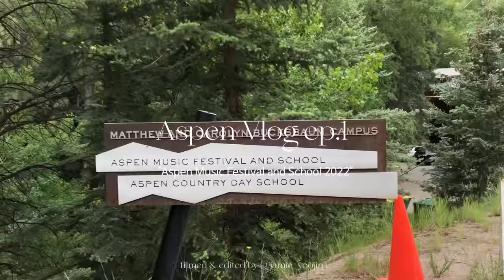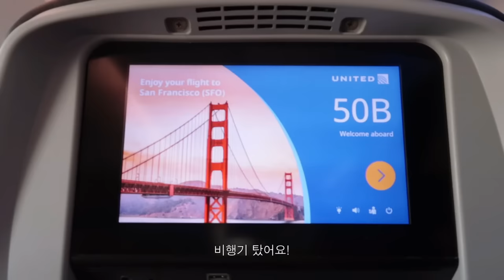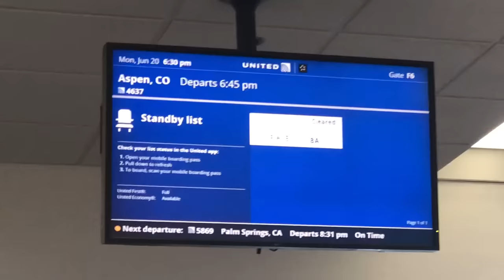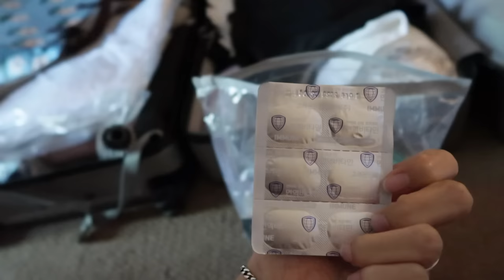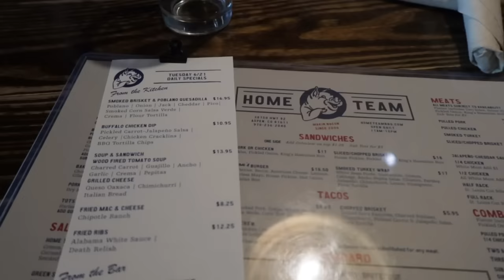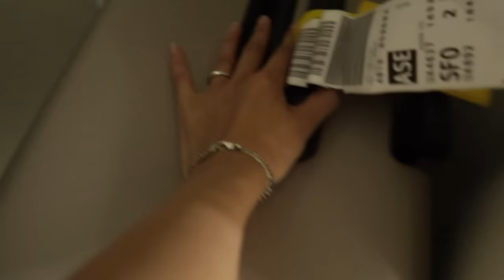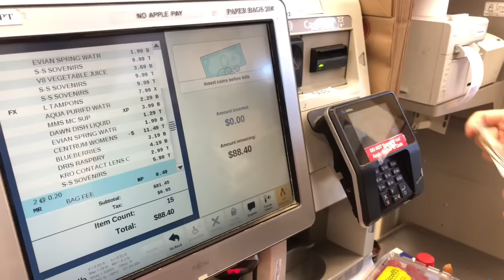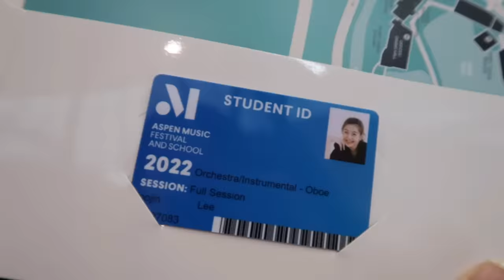ASPEN VLOG ep.1 아스펜 음악캠프 시작🍃 스펙타클했던 출국, 첫 일주일 적응하기, 한식 깁미.. • Aspen Music Festival and School 2022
아스펜 브이로그 ep.1 이에요
눈물의 출국부터 첫 일주일 적응기까지...✈️

캠프에서 지내는 두달동안 최대한 많이
영상으로 담아볼게요 !

친구들이랑 같이 온 거라서
같이 으쌰으쌰 하며 적응 잘 하고 있어요
한식이 너무 먹고싶은거 빼고는 ^^.

이제 다음주부터는 본격적인 캠프 일정 시작이에요
오케스트라랑 레슨이랑 연주랑 등등

미국 캠프 일상이 더 궁금하시면 제 인스타를 구경해주세요 🇺🇸

아스펜 캠프 시리즈 많이 사랑해주세요 🍃🫶🏻

오늘도 영상 보러와주셔서 감사합니다. 행복하세요!